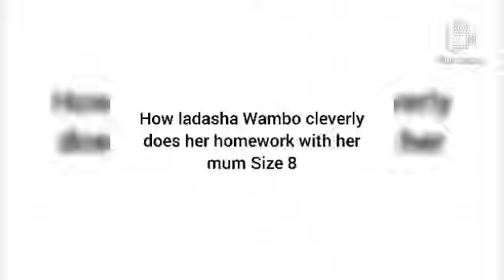One Minute of How LADASHA BELLE cleverly does her homework with her mum SIZE8//Watch till the end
Here is a video of Size 8 helping her daughter to cleverly do her homework.